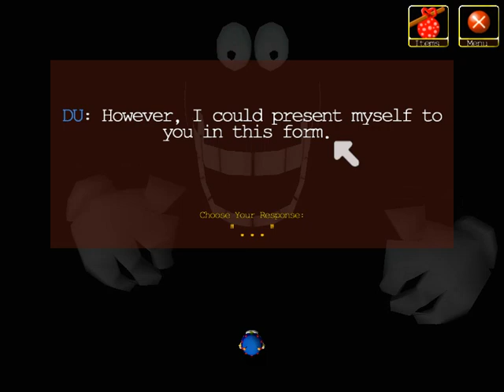Gereinigt - Pfad des Feuers, Teil 2 - Wonderland Adventures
Sieh mir zu, wie ich ein unaussprechliches Übel auf die Regenbogenwelt loslasse, um Chaos herabregnen zu lassen und diese Welt zu „reinigen“. Es wird geschehen ... und ich werde den Pfad des Feuers annehmen.

Hope you enjoy this custom level and tennis (collab) between Cookie and Sammy_P in the retro puzzle game Wonderland Adventures. :)